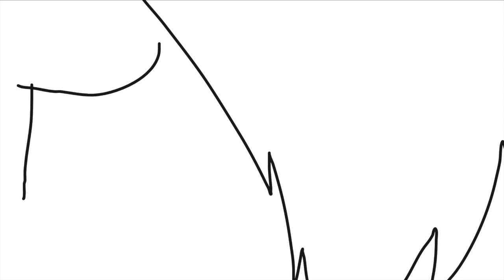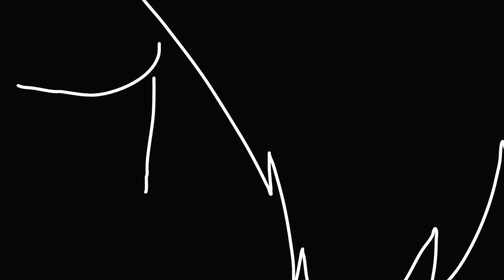The Wolf Song 1/3 Remade (read desc)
alrighty so I felt like doing this because stoney (super Mario and sonic bros) let me do this, so go subscribe to him and also go subscribe to SuperSTPSproductions because her character is the main character in this video (hopefully)